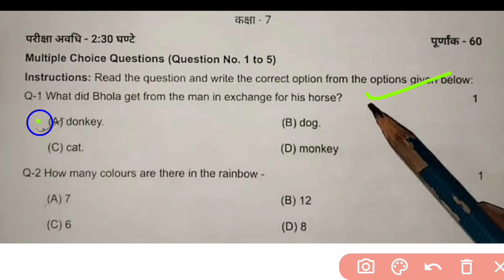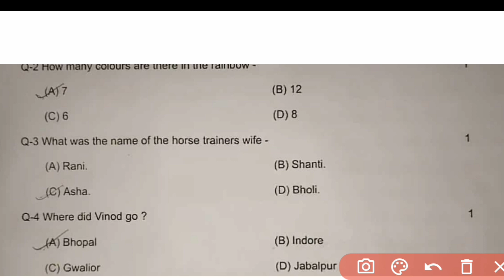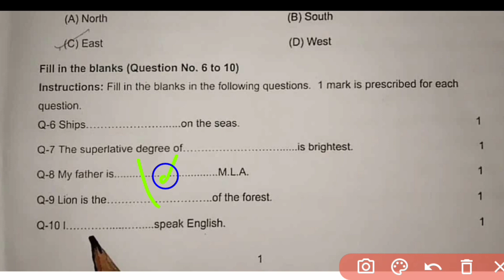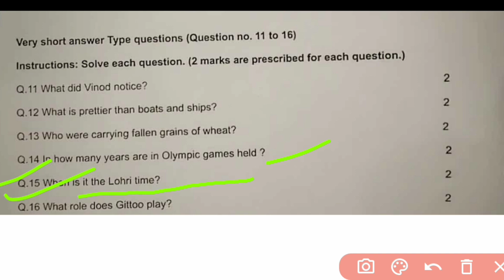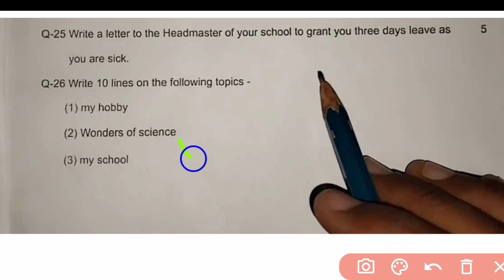💯class 7th english varshik ka paper 2024 ||🥳कक्षा 7वी अंग्रेज़ी वार्षिक परीक्षा असली पेपर वायरल 2024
💯class 7th english varshik ka paper 2024 ||🥳कक्षा 7वी अंग्रेज़ी वार्षिक परीक्षा असली पेपर वायरल 2024?@maneeshsingkushwaha

class 7th matgvarshik paper
class 7th english final paper 2024
english final question paper class 7th 2024
7th english ka paper
angreji ka paper 7th 2024 mp board
mp board angreji varshik pariksha ka paper class 7th 2024
angreji varshik pariksha ka paper class 7th
english 29 february 2024 ka paper class 7th
kaksha 7 ka angreji ka varshik Pariksha ka paper
kaksha 7 angreji varshik pariksha ka paper
varshik pariksha ka paper kaksha 7 english
varshik asali paper kaksha 7 english 2024
varshik question paper class 7th english 2024
kaksha 7 angreji varshik pariksha ka 2025
7th english ka paper 29 february ka 2024
29 february ka kaksha dasvin ka paper 2024
class 7 english varshik pariksha 29 february ka paper 2024